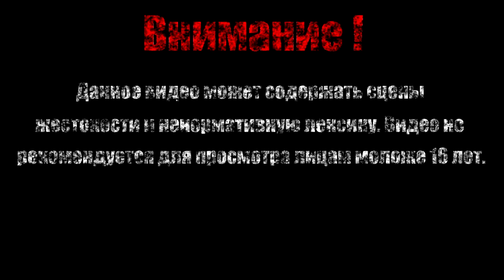ПАУЧЬЕ КОЛЬЦО【Hollow Knight】#43